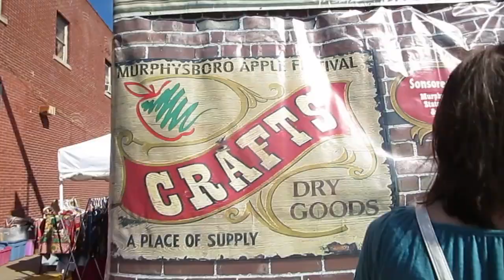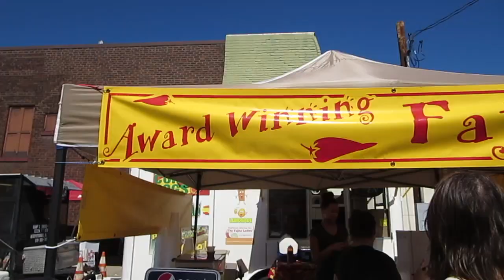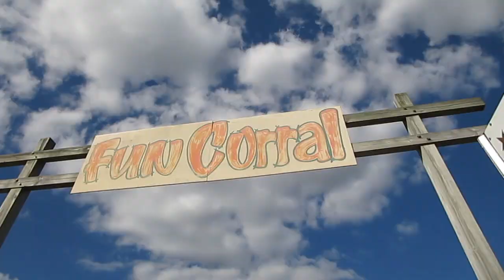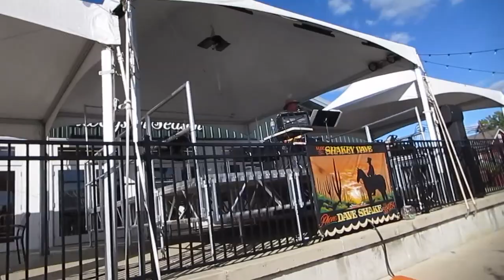Camera Loving Goat (Vlog 190)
Apple Festival, Petting Zoo - Autumn fun with the family
(Autumn 2015 Vlog Series)

Camera:Canon Powershot ELPH 330 HS & iPhone 6